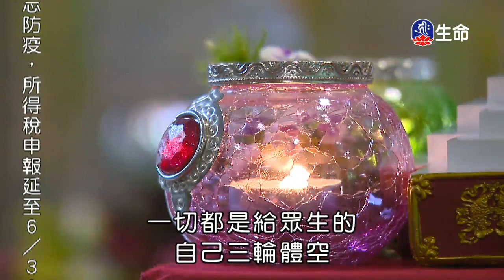海濤法師救護眾生講座_看破世間修菩提心_守八關齋戒享人間福報-7_(lifetv_20200506_00:00)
海濤法師救護眾生講座_看破世間修菩提心_守八關齋戒享人間福報。